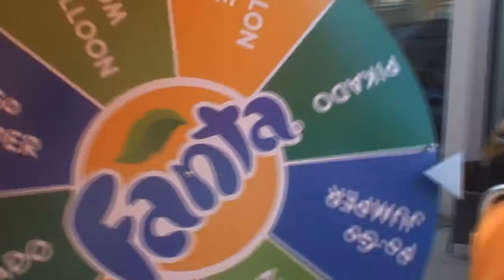Fanta Mass/Experiential Sampling Croatia 2013. - Istra & Kvarner